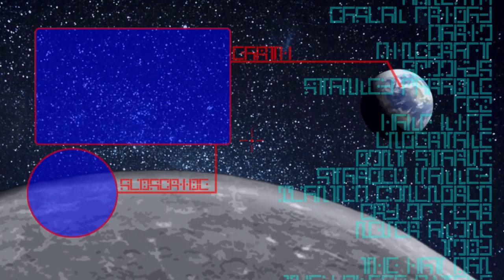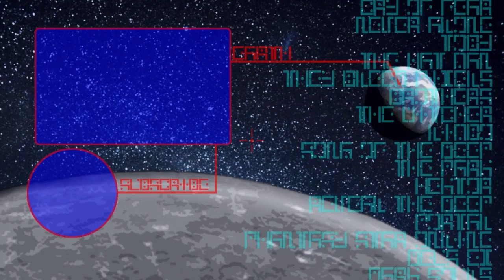THE MEMORIES OF OTHERS - RuneScape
Seems like there might be another way to restore the
power of the Mahjarrat aside from the ritual, and this
also might be the reason they weaken in the first place.